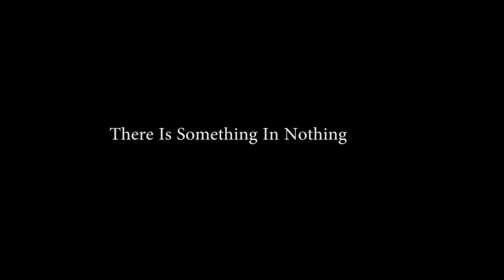There is Something in Nothing